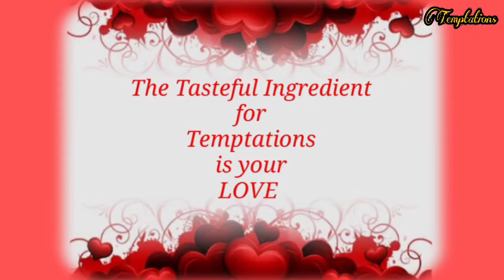Pakora Kadhi Recipe byTemptations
kadhi kadhi pakora#kadhi pakora recipe

About Channel:

This is our new channel. We are trying our best to give you simple and easy recipes. Hope you will like our recipes.